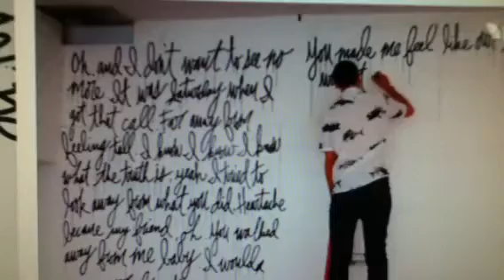Joe Jonas SeeNoMore chat.